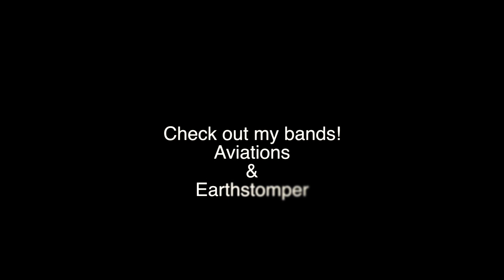The HAARP Machine - Pleiadian Keys (Drum Cover)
IG & Twitter - @jamesplaysdrums